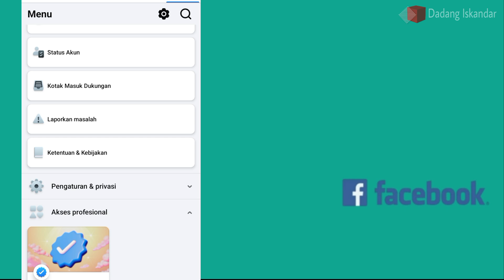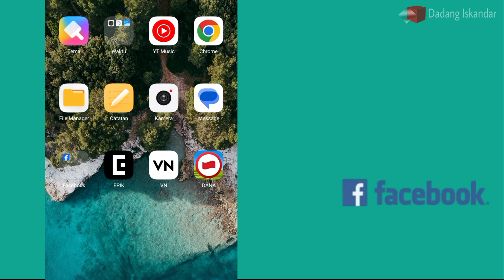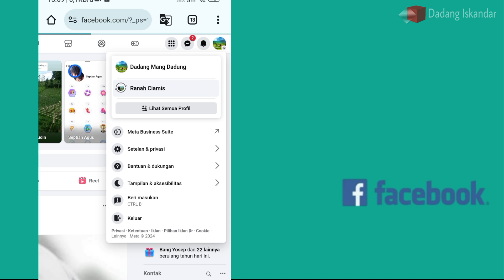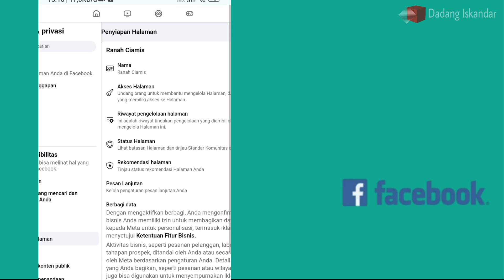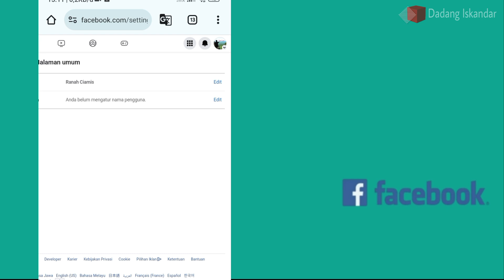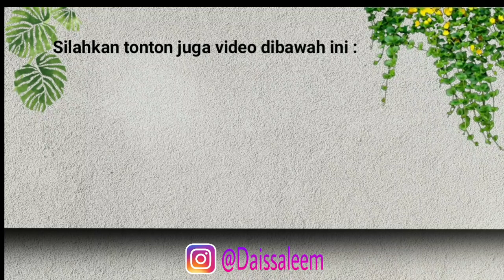UPDATE 2025 CARA MENGGANTI NAMA HALAMAN FACEBOOK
cara ganti nama halaman facebook | cara mengubah nama halaman facebook

di video ini saya bagikan tutorial cara mengganti nama halaman facebook terbaru 2024.jadi silahkan tonton video ini sampai selesa utuk cara merubah nama halaman facebook.